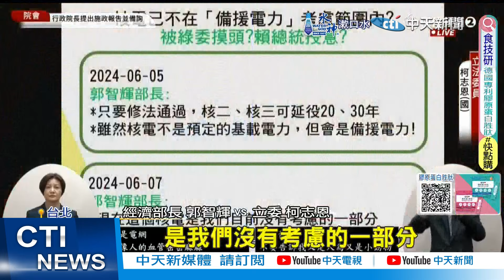【每日必看】SRF電廠復活爭議 張善政連2天重話嗆中央:政治操作都是空話 祭殺招反制｜繼核電態度逆 經長郭智輝答詢頻跳針 吞第二顆黃連? 綠釀罷免藍委涂權吉 為搬開妨礙大石頭? 20240611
00:00 經濟部撤銷桃市府處分 復活! 3家SRF電廠進駐桃科
03:32 中央挺SRF "垃圾發電"敗部復活 張善政轟:昨是今非
05:46 讓SRF大復活是"草菅人命"?郭智輝跳針:沒有沒有
07:41 挨轟"吃頓飯就改口" 郭智輝:現階段核電非考慮對象
10:12 態度逆轉核電延役喊停? 葛如鈞:AI發展缺電危機